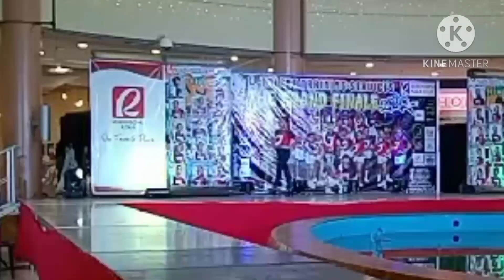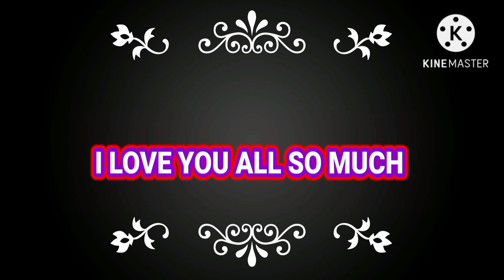GrannyCharrie's F.TTS On Their Colored Tshirts Collections.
GrannyCharrie's#f.tts#onthiercolored#tshirtcollections#